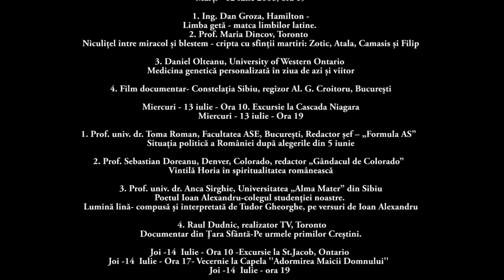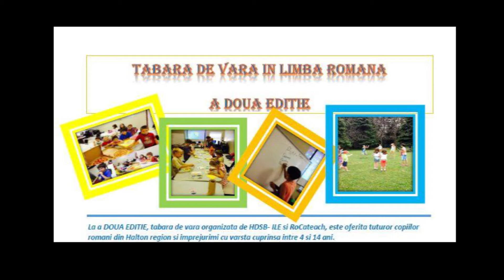june 18 web